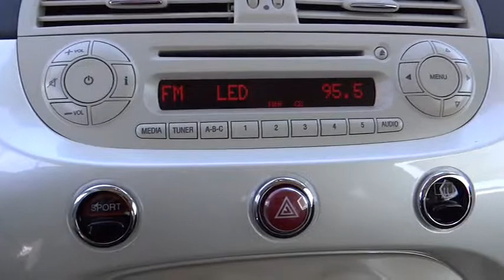2013 Fiat 500 Costa Mesa, Huntington Beach, Irvine, San Clemente, Santa Monica, CA FP2901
2013 Fiat 500 2DR HB POP - Stock#: FP2901 - VIN#: 3C3CFFAR9DT745080